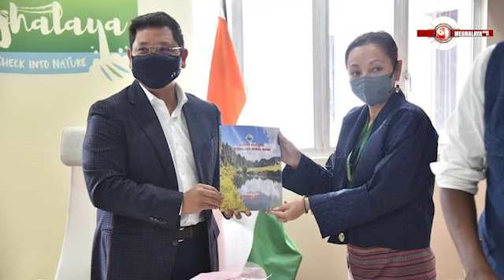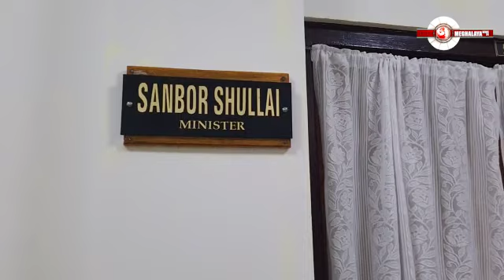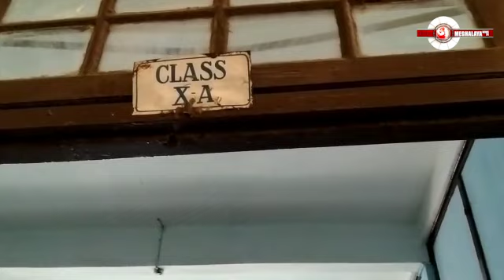Meghalaya Roundup Garo News 1st September 2021